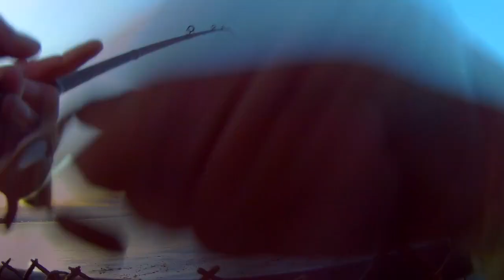She WANTED my......"ROCKFISH" Great Day PIER FISHING!!!!!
She wanted my. "Rockfish" Great day pier fishing. I finally played with the chesty for filming a show. Its a little hard to get use to but the bite was on fire. Pier fishing monterey coast guard pier.